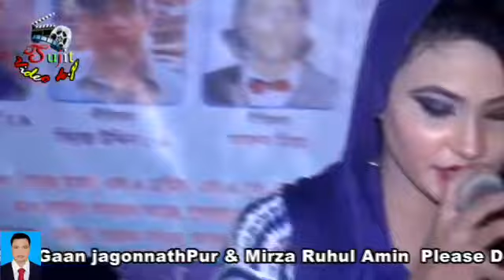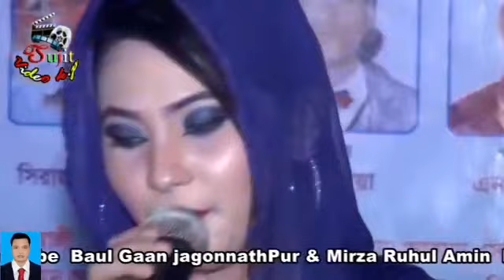SINGER JHUMUR RANI নতুন উপহার ঝুমুর রানী আয় কে যাবি আজমিরে আশরাফ শাহ রামদানা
সিলেট অঞ্চল সহ  সারা বাংলাদেশের বাউল গান শুনতে আমার ওয়েবসাইট ভিজিট করুন। আর ভাল মানের নতুন নতুন বাউল গান এর খবর পেতে আমাদের  ইউটিউব চ্যানেল সাবক্রাইব করুন।